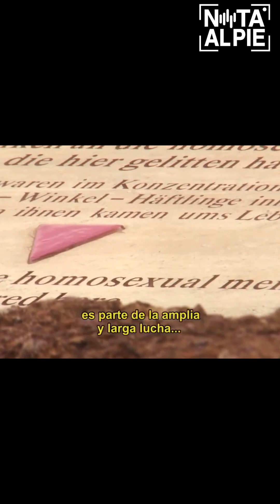🏳️‍🌈 Fuimos a ver CINEVERSATIL 🏳️‍🌈